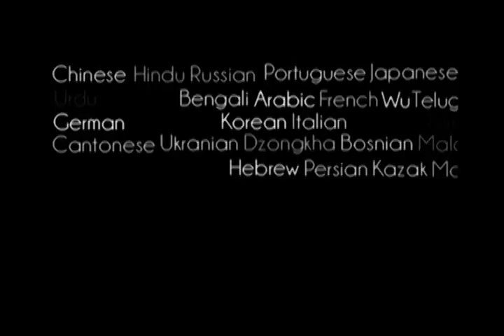Prabhupada 0803 Mano Viešpatie, su malonumu užimk mane tarnyste Tau tai yra gyvenimo tobulumas